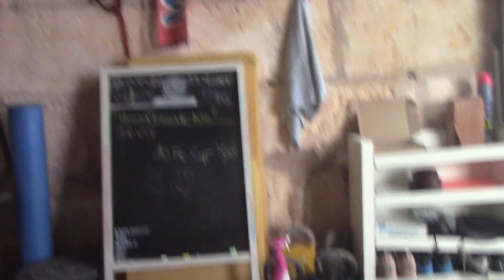Comp Train Program "HEARTBREAK KID" (19/6)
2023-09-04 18,27 Mallorca Comp Train workout "HEARTBREAK KID" in the garage Scaled AMRAP 15'. 2 RNDS +45 REPS. Kg 29. Banded CTB.
Pubblico questo workout per mostrare che il CF è per tutti perchè scalabile. Ho usato le 2 bands sottili per i CTB perchè ad una a una ci avrei messo troppo tempo, lo stesso per il carico dei thrusters 9 Kg in meno. E' sempre meglio alleggerire e farlo dinamico che troppo carico e fare pause. In un Met Con le pause non sono l'ideale, nel senso che non sono allenanti. I 2 esercizi sono funzionali ed eccezionali. I DU alzano molto le pulsazioni. DU: Double Under, cioè si passa la corda 2 volte sotto i piedi.  15' ti danno e devi andare a tutta. Quindi è stato giusto  scalare. Scalare non è un fallimento, anzi. Del resto non è un caso se sulla porta del box c'è scritto: LEAVE YOUR EGO HERE.